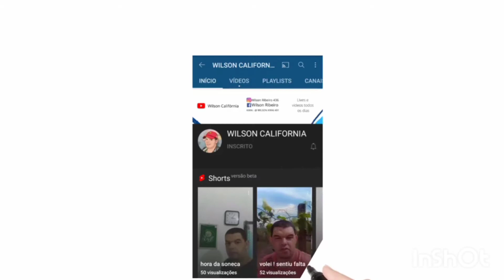efeito vídeo animado